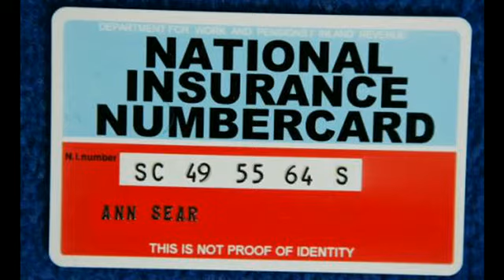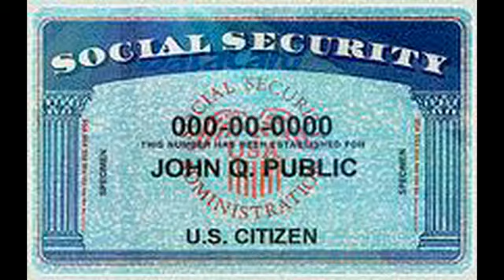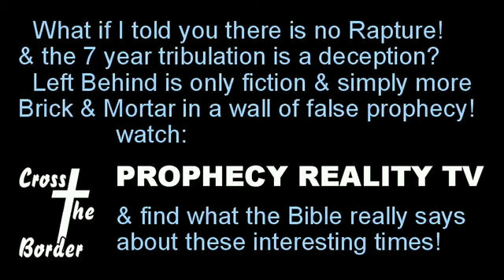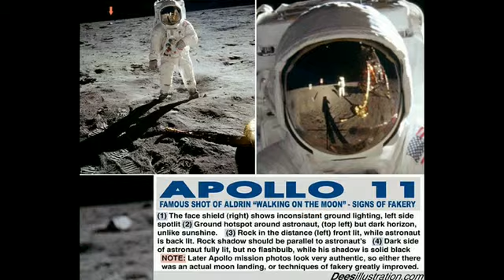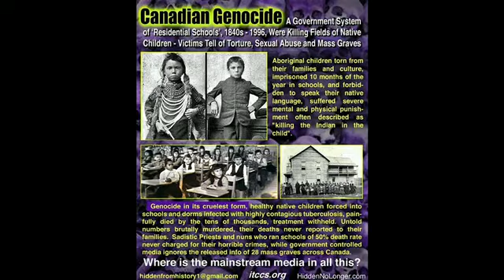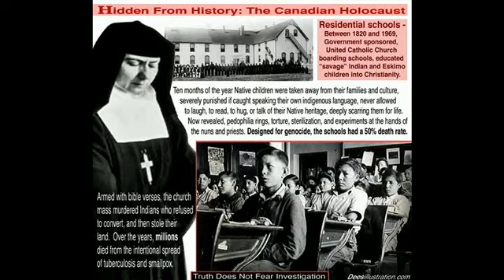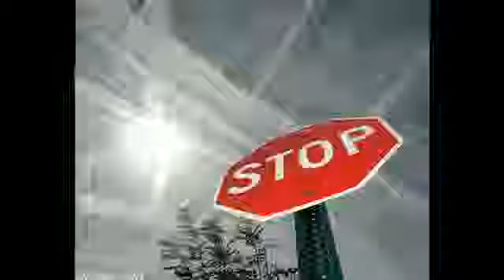Where there is No Doctor 04 GeorgeGordonLaw.org